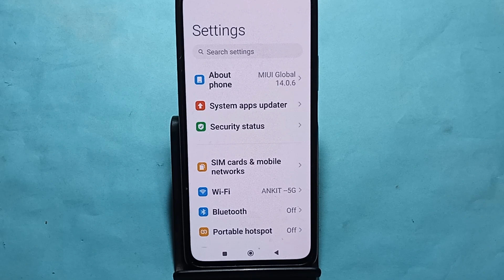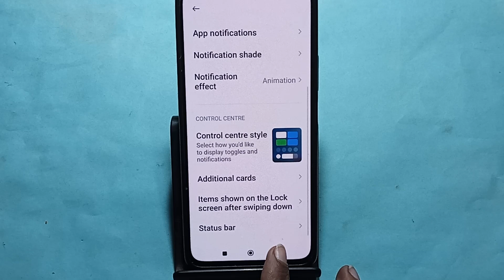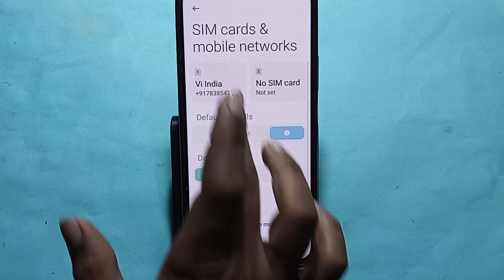How to show status bar icon Poco C51, status bar icon Kaise lagaen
Best powerful CPU under 10k

60-Inch Tripod with Bag

7 Socket 6A Extension Board

multiplug Extension